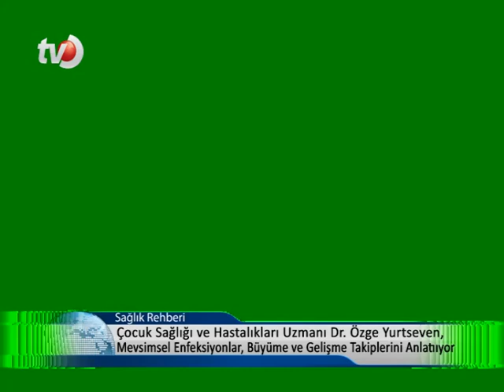07 Şubat 2024 Düzce Tv Sağlık Rehberi